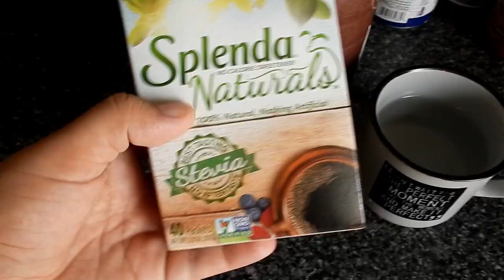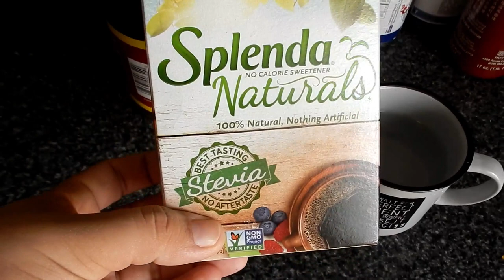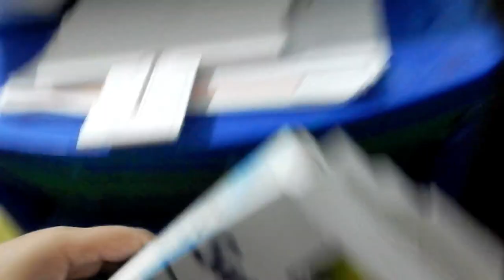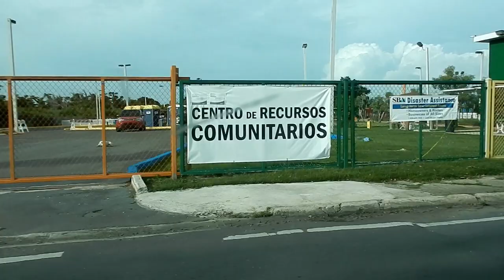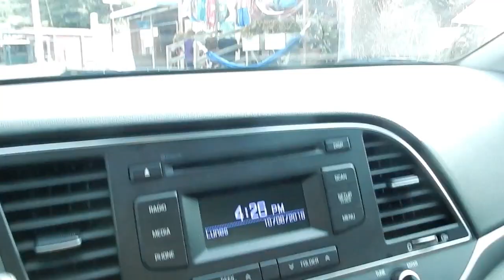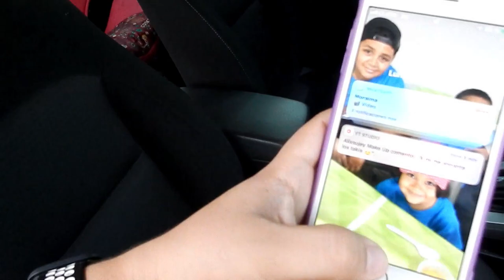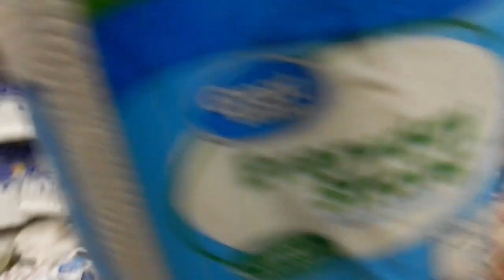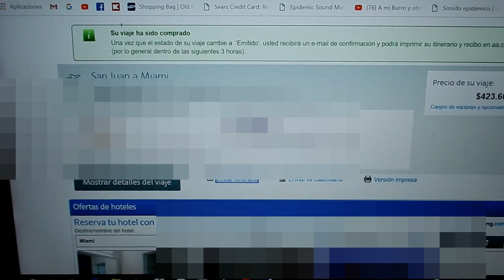NO VAMOS DE VIAJE+Mi ANSIEDAD, necesito SALIR😪#86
PARA NEGOCIOS Y PROMOCIONES (solamente)

          PREGUNTAS FRECUENTES:

DE QUE PAÍS SOMOS? PUERTO RICO!!!

Soy mamá educadora en el hogar 100%
DÓNDE TRABAJA PAPA? ES EBANISTA Y TIENE NEGOCIO REGISTRADO COMO COMERCIANTE EN PUERTO RICO.